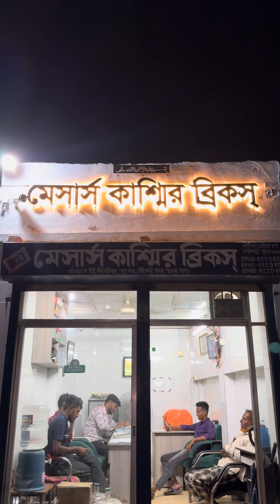খুলনায় পাথর বালির বাজার খুবই কম দামে ভালো মনের পাথর বালির জন্য যোগাযোগ করুন :01841180654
বর্তমান ইট, বালু ও পাথরের দাম ২০২৩ ডেমরা সারুলিয়া বালুর ঘাট G Stone, Brick, Sand Price 2023, ডেমরা বালুর ঘাট, সারুলিয়া বালুর ঘাট, বর্তমান বালুর দাম, বর্তমান ইটের দাম, বর্তমান পাথরের দাম, পাইলিং পাথরের দাম, বিভিন্ন পাথরের দাম, বর্তমান সিলেকশন বালুর দাম, ডেমরা বালুর দান, ডেমরা ইটের দাম, ডেমরা পাথরের দাম, ডেমরা সিলেকশন বালুর দাম,
বালুর বতমান দাম ২০২৩, বালুর দাম ২০২৩, আস্তর বালির বর্তমান দাম ২০২৩, ভিটি বালির বতমান দাম ২০২৩, সিলেকশন বালুর বতমান দাম ২০২৩, চিকন বালির বতমান দাম ২০২৩, লাল বালুর বতমান দাম ২০২৩, মোটা বালির বতমান দাম ২০২৩, প্রতি cft বালুর বতমান দাম ২০২৩, প্রতি সি এফ টি বালুর দাম, সিলেটি বালির বতমান দাম, দুর্গাপুরের সিলেকশন বালুর বতমান দাম ২০২৩, sand update price in bangladesh 2022,
all sand price in Bangladesh 2023, Sand price 2023, বালির বতমান দাম 2023, প্রতি গাড়ি বালির বতমান দাম, সব ধরনের পাথরের দাম, stone price in Bangladesh, stone price in bangladesh 2022, পাথর ও বালুর বর্তমান দাম 2022, Ic পাথরের বর্তমান দাম, Ic stone price in bangladesh, bricks price in bangladesh 2022, সিলেকশন বালুর বর্তমান দাম, ভুতু ভাঙ্গা পাথর, cement price in bangladesh 2022,
পাথর ও সিলেকশন বালুর বর্তমান দাম, rod price in bangladesh,bangladesh, ইন্ডিয়ান মেঘালয় কালো 5/10 এলসি
দাম, ভুতু ভাগা পাথর, cement price in bangladesh 2022, পাথর ও সিলেকশন বালুর বর্তমান দাম, rod price in bangladesh, bangladesh, ইন্ডিয়ান মেঘালয় কালো 5/10 এল সি বোল্ডার ভাঙ্গা পাথর, ফ্রেশ বোল্ডার ভাঙ্গা ৩/৪ পাথর, Ic white stone, Ic black stone, কালা চুনাপাথর, পাথরের বর্তমান বাজার মুল্য, ভাংগা পাথর
যে কোন পণ্য ক্রয় করার পূর্বে পণ্য ও পণ্যের মান যাচাই
করবেন। এই চ্যানেল শুধুমাত্র পণ্য প্রচারে সহায়তা করে থাকে, পণ্য ক্রয় বা বিক্রয়ের সাথে কোন ভাবেই জড়িত থাকে না, আর আর্থিক লেন-দেন অথবা পণ্য বা পণ্যের মানের কোন জন্য।

quarries quarry#2.5 allama iqbal road, narayanganj aggregate supply#bulk stone#gravel quarry#near me filling sand supplier#sahjahanpur bus stop, outer circular road, dhaka#sand pur, bangladesh#sand quarry#sand supplier in bangladesh#sand supply location in sylhet#selection sand durgapur#selection sand supplier in dhaka#silicone stone bangladesh supplier slag stone supplier in bangladesh#stone & sand suppliers in bangladesh stone aggregate#stone quarry#stone sand#stone supplier hili bondor#sylheti sand
ইটের_দাম

১০ ইঞ্চি ইটের গাথুনির হিসাব

10 ইঞ্চি ইটের গাথুনির হিসাব

বিম

বিম ঢালাই

বিম ছাদ

bim bio

বাড়ির বিম

2 place bari

2 unit house plan

2 flat house plan

2 unit bari

construction bd

interior full 3d hd shane construction hd

construction bd

mhc construction bd Itd

a construction

construction bd

a construction